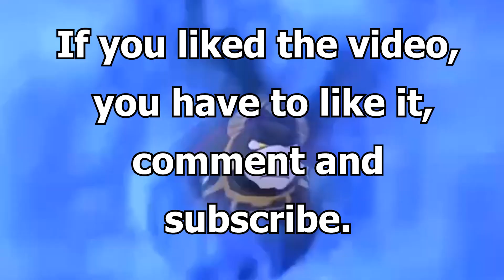GENSHIN IMPACT 2.7 - ARATAKI ITTO.EXE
Hi everyone, a little late to the video on the Great ARANAKI ITTO, also apologize for the fact that this video shorter than the previous ones, I hope you do not spoil the experience of watching this video, and if you like video, like comment, and subscribe if you have not done. Also now already doing a video about kuki shinobi.